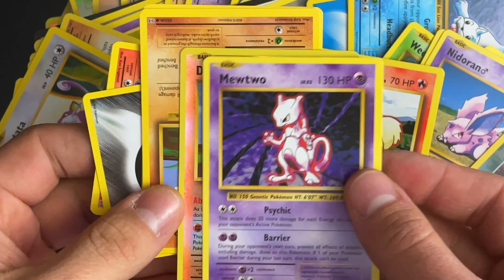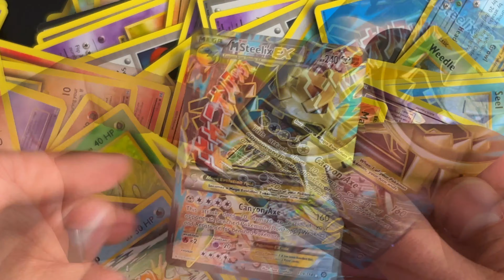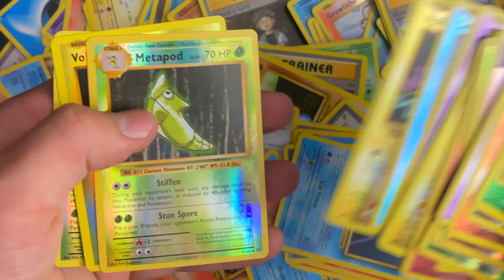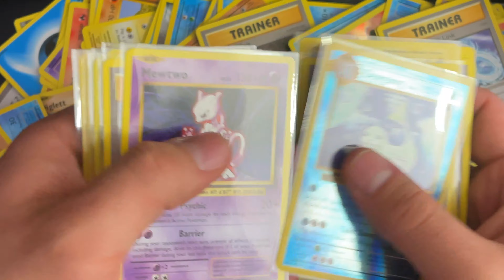Insane $5 Evolutions Lot from eBay!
This Pokémon eBay pickup was only $5!!!. plus shipping... Epic, right?

Also, I know the text is way too big in this video... I don't know why, or how, but it's too late to change it.. so, let's move on. 😂

Do you think I got a good deal?...
What's your favorite card in this box?

No name. No face. No talking. Simple ASMR style Pokemon card openings.

Also, check out Amazon for sweet Pokemon deals:

Penny Sleeves